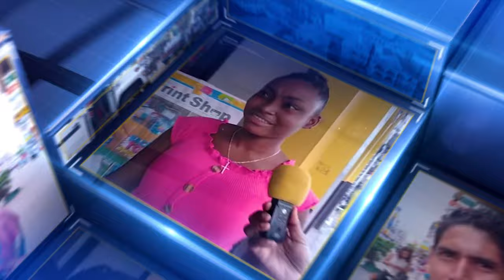2 Cents Cam wants to know how people feel about the recent fighting on the Strip.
2 Cents Cam Wed April 10